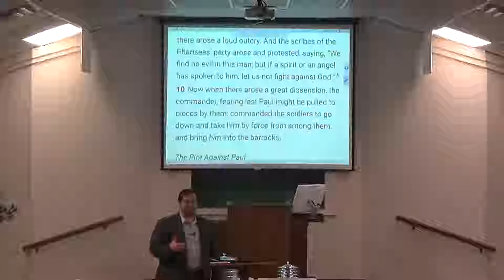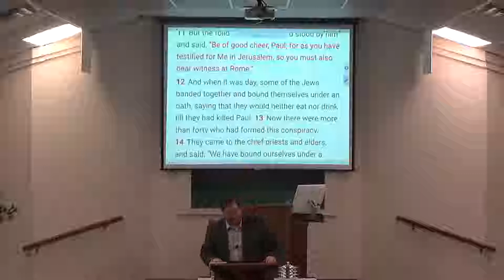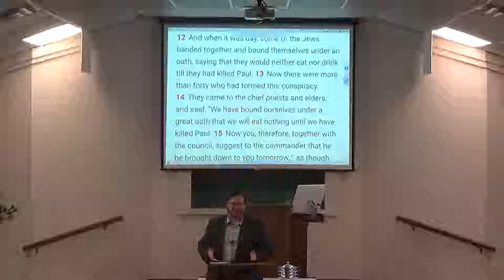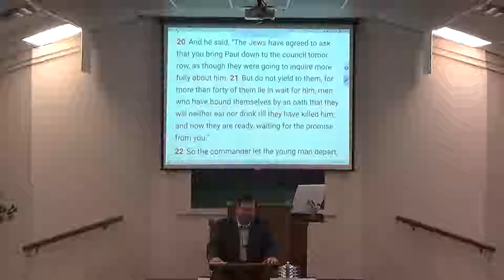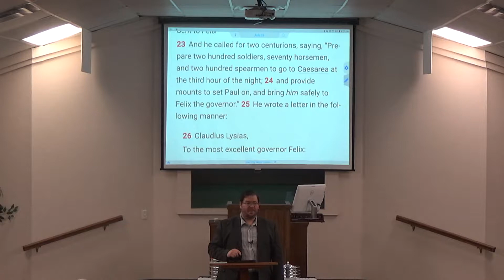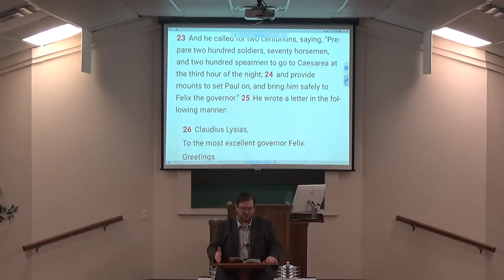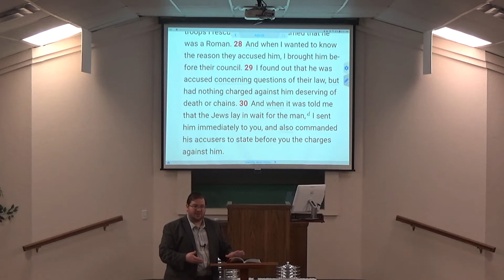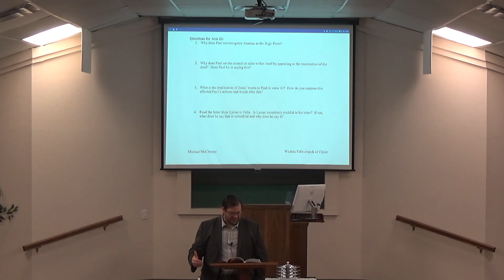1-13-19 AM Class - Acts 23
We conclude our study of Acts 23.